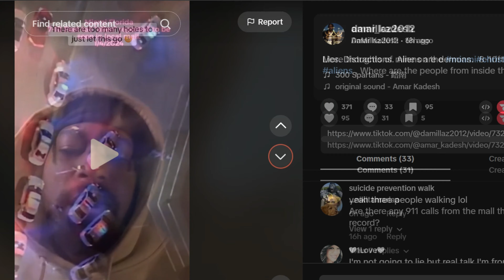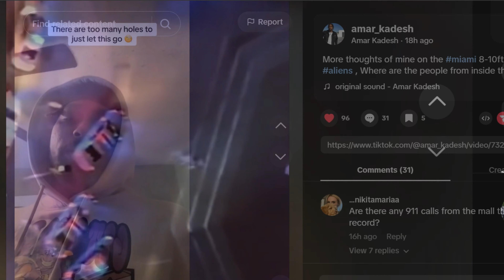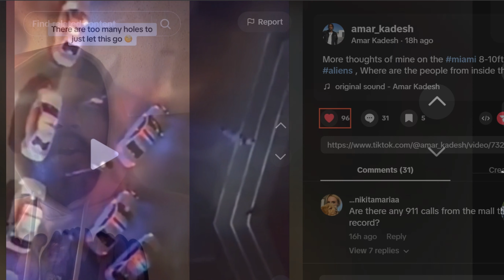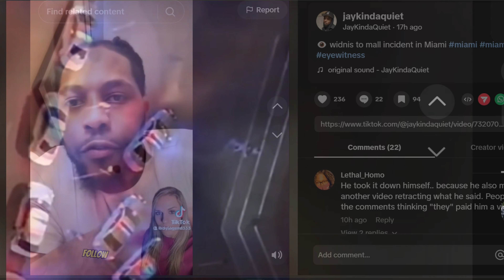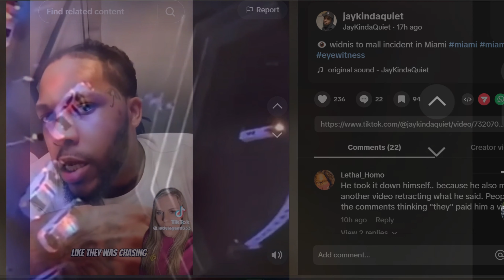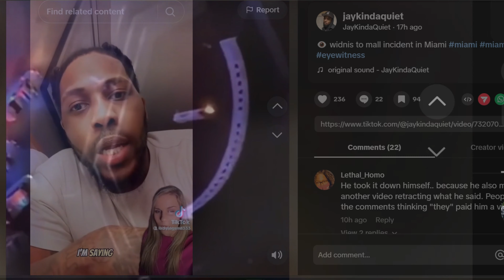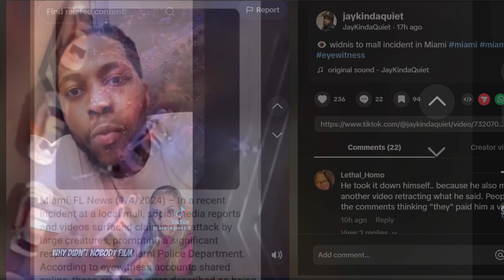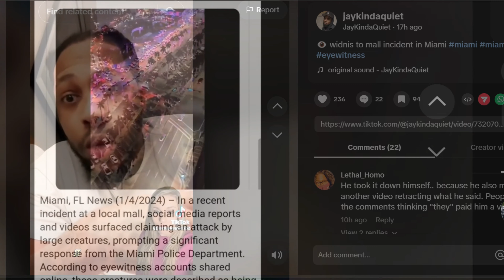2024 UPDATE!!!!!!! A WITNESS SPEAKS? OR TROLLS ? MALL COVER UP/ THE LIST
INTRO CREDIT@mattebertmusic8135